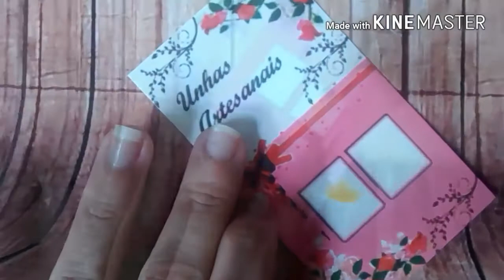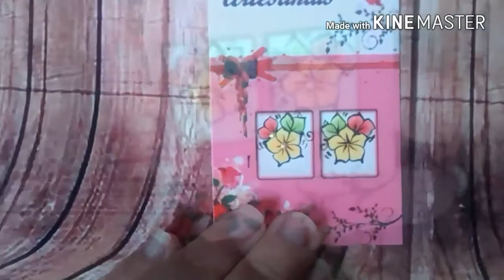Passo a Passo "Flor" (AG Adesivos de unhas)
espero que goste do video

Categoria